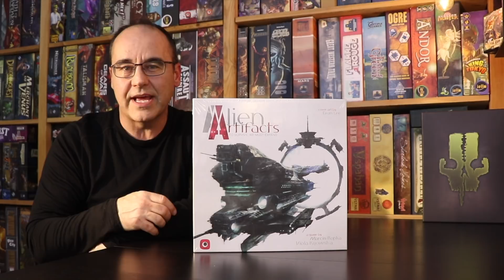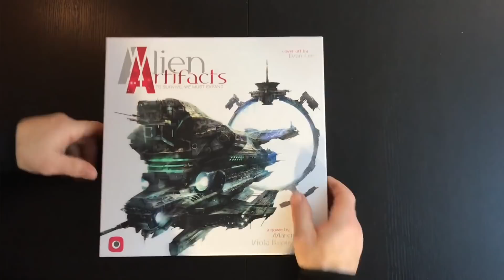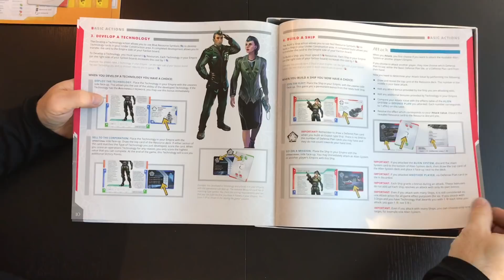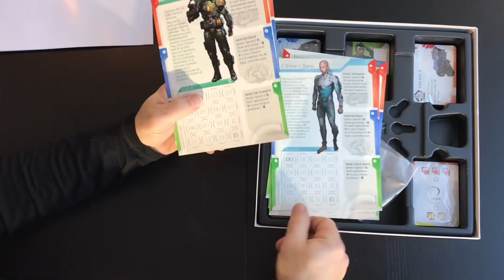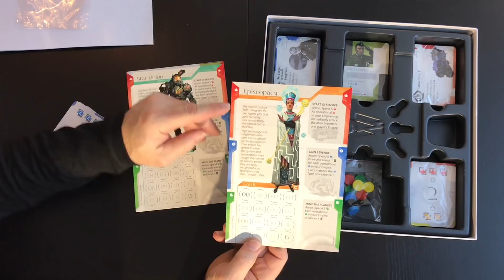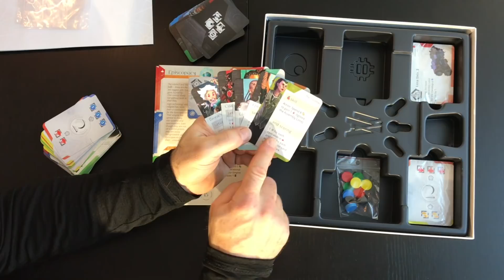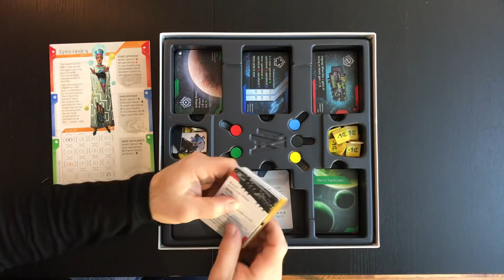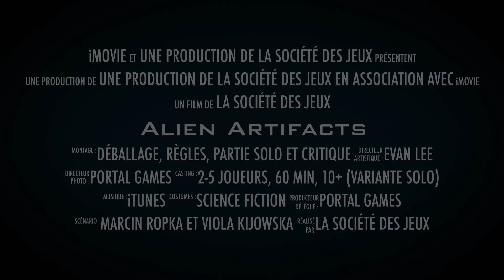Alien Artifacts : Déballage et présentation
Alien Artifacts est un jeu de cartes de science fiction dans lequel vous devez incarner une faction pour eXplorer de nouveaux mondes, découvrir de puissants artéfacts et construire une flotte de vaisseaux vous permettant de les conquérir.

Un jeu 4X de cartes pouvant être joué en moins d'une heure, pour 2 à 5 joueurs, plus une variante Solo.

Restez à l'écoute pour la présentation des règles, de la variante et notre critique du jeu.